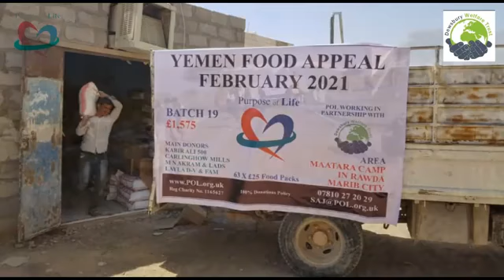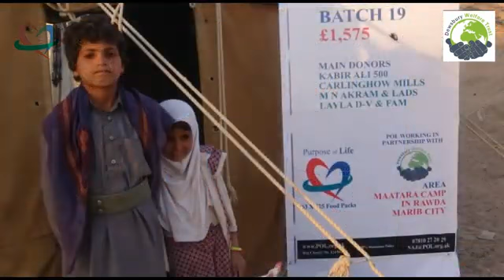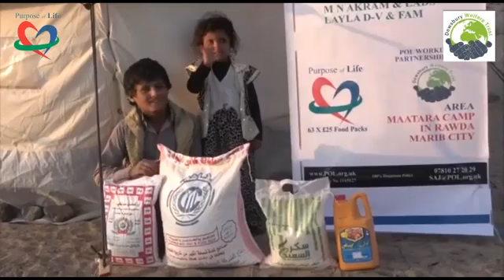YEMEN Food Distribution - Batch 19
Purpose of Life have once again delivered food to the most needy in Yemen  thanks to your donations!